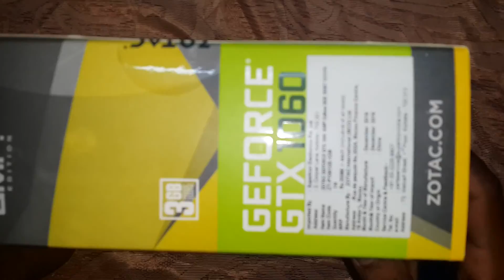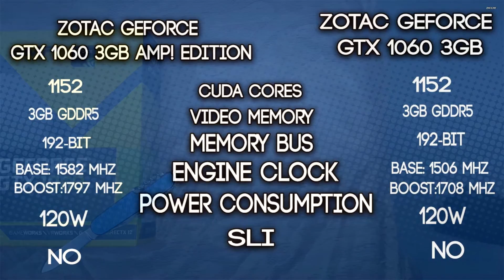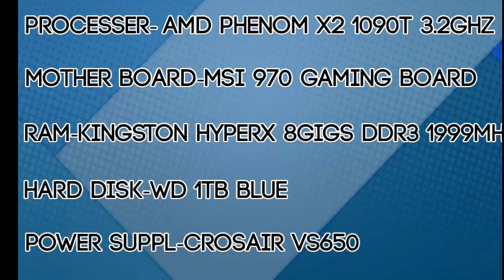GTX1060 3GB AMP EDITION Unboxing and Review ||HINDI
Here I Bought New GTX1060 3GB AMP EDITION I really loved this and glade to share some info with you guys !!!

Let me Know in comment boxwhat to Think of this graphic card?
Let Me Know if you want to see more unboxing and review videos?

Processer= AMD Phenon X2 1090t (3.2Ghz)
MotherBoard= MSI 970 Gaming Board
Graphic Card=GTX 1060 3GB Amp Edition (old card GTS450)
Ram=8gigs Kingston HyperX
HD=1TB WD Blue
Power supply=Crosair VS650
Resolution=1080p